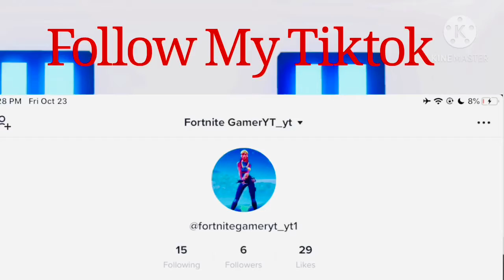MAKING MY SKELE-REX NEON IN ADOPT ME!